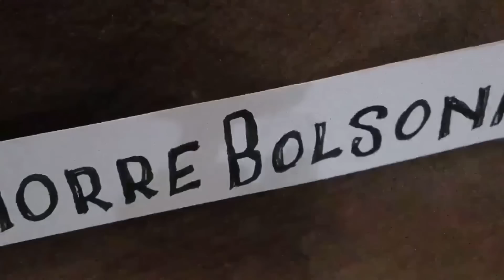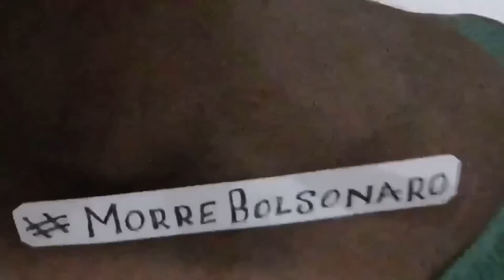A COVID É SINDEMIA E A SOLUÇÃO É IMPEACHMENT